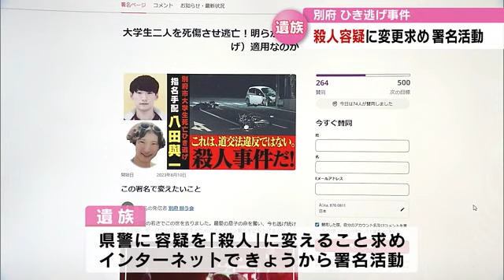別府ひき逃げ 容疑を時効のない「殺人」に変更求める 遺族などがインターネット署名活動八田與一容疑者は今も逃走 大分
去年、大分県別府市で大学生２人が死傷したひき逃げ事件について、指名手配されている男の容疑を「殺人」に変更することを求めて、遺族などが１０日からインターネット上での署名活動を始めました。

この事件は去年６月、別府市野口原の交差点でバイクに乗っていた大学生２人が車に追突され死傷したものです。

県警はひき逃げの疑いで八田與一容疑者を指名手配していて、捜査関係者によりますと八田容疑者は意図的にぶつかった疑いがあるということです。

遺族などは県警に対して容疑を「殺人」に変更することを求めるため、インターネット上での署名活動を１０日から始めました。

ひき逃げの罪は時効が７年ですが殺人罪には時効がありません。

遺族は「逃げ続けている八田容疑者を許すわけにはいかない。皆さんの力を貸してください」などとコメントしています。

遺族は３万人分の署名を集めたいとしていて、署名は「別府願う会」のホームページやＳＮＳなどで受け付けています。